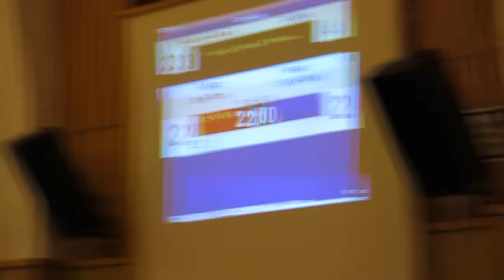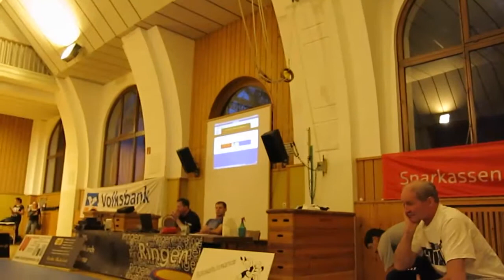SA Gries vs RG Waldkirch-Kollnau II / Défaite Julien / -86Kg